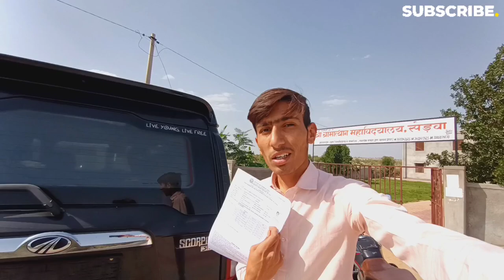Ramzan & Exam 🤓📃 || Daily Routine || Dal Aamir || Vlog